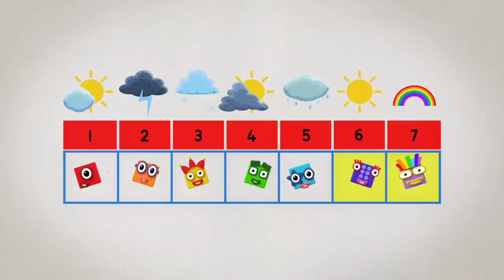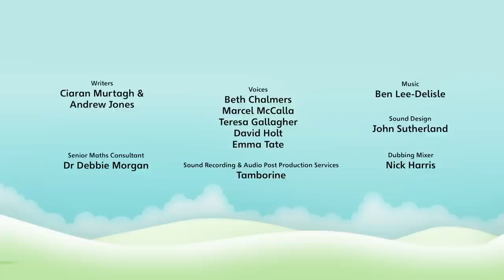Fun for Kids | Pattern Palace and More | Numberblocks